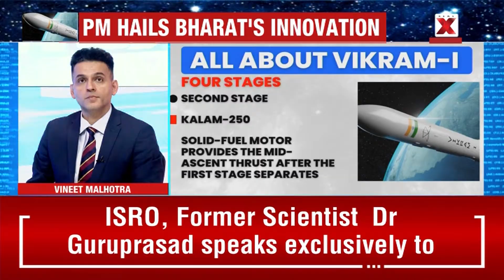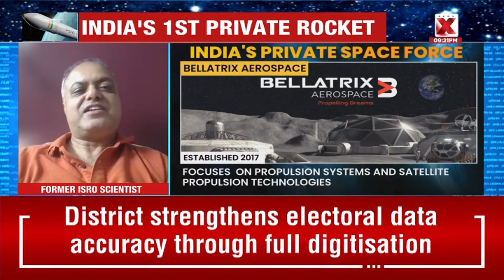PM Unveils Skyroot-built Vikram-1 | India's 1st Private Launch Closer Than Ever? | NewsX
PM Unveils Skyroot Built Vikram One Boosting India’s Private Space Ambitions Startup Eyes First Orbital Launch As ISRO Collaboration Strengthens New Era Begins.